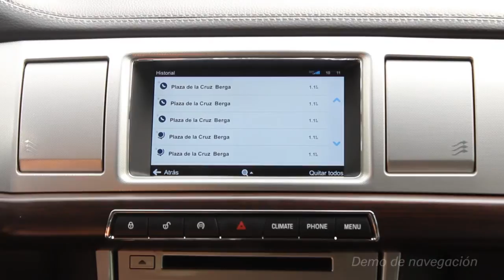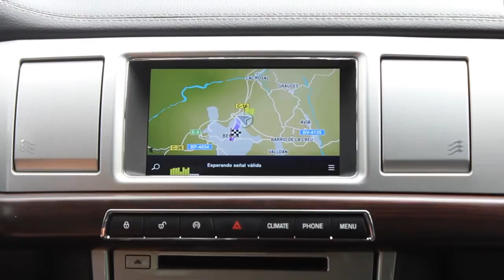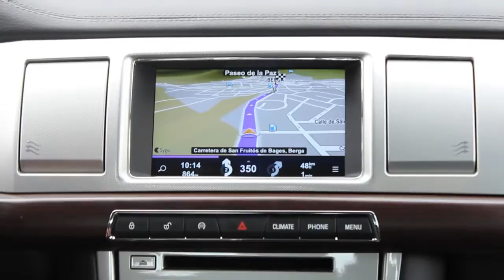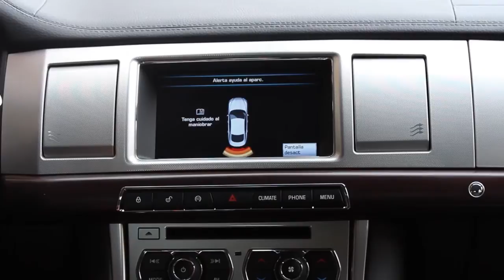NaviTouch® para Jaguar XF Español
NaviTouch® es un sistema completo e integrado de Navegación GPS Táctil y reproductor multimedia para vehículos Jaguar XF posteriores a 2012, con equipo de origen versión 3 (Pantalla de 7" a color).

NaviTouch® is a completely and integrated GPS Navigation touch system, Multimedia Player and Bluetooth functions for Jaguar XF 2012 onwards vehicles that include a factory version 3 head unit with a 7'' color display.